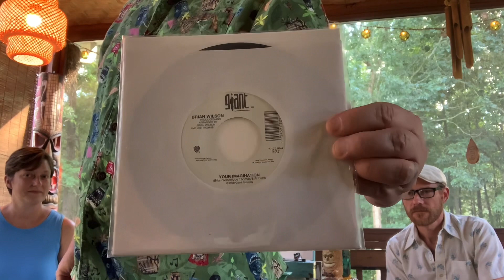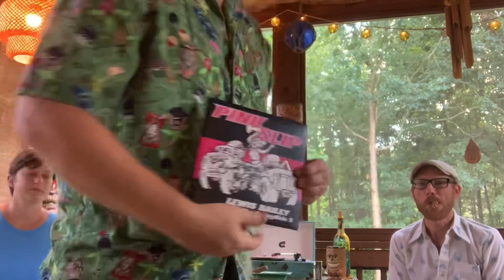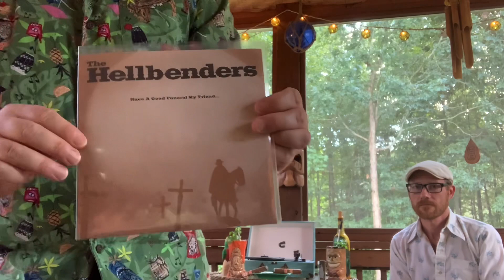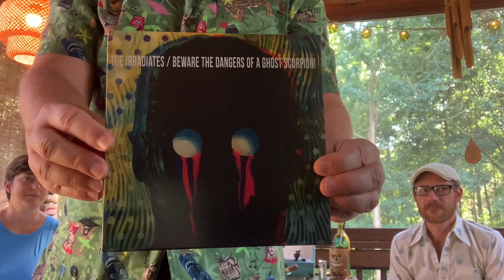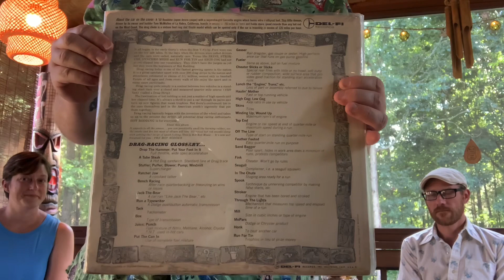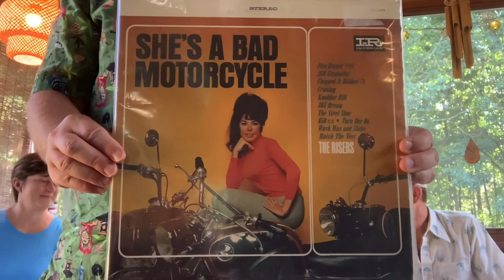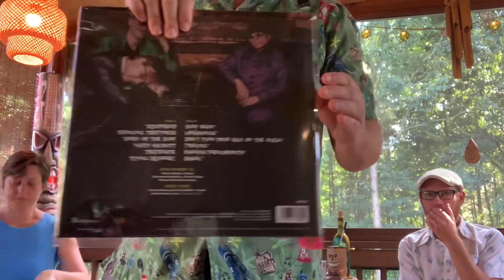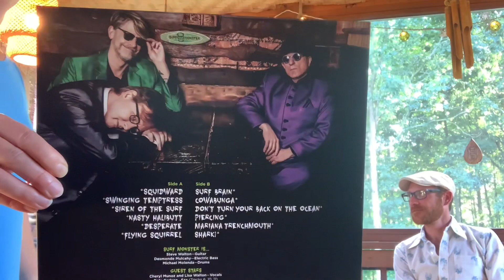Mail Call! Surf Guitar 101 Festival edition - Chad & Cherry’s Surf Music Review bonus E7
Reviews of surf music on wax by husband and wife duo, Chad and Cherry. The Frigidaires’ Brad Mattocks joins us to highlight some of the discs picked up from my trip to the awe-inspiring event that was this years Surf Guitar 101 Festival in Long Beach, CA.

The De-Fenders “Drag Beat”
The Risers “She’s A Bad Motorcycle”

“Reverb Crash” cocktail recipe:
3/4 oz lime juice
4 oz white grapefruit juice
1 1/2 oz passion fruit syrup
1/2 oz orgeat
1 1/2 oz dark Jamaican rum
1 1/4 oz light Virgin Islands rum

Shake with ice and pour unstrained into tiki mug, garnish with plenty of fresh mint.

Non-alcoholic “Reverb Crash” cocktail recipe:
3/4 oz lime juice
4 oz white grapefruit juice
1 1/2 oz passion fruit syrup
1/2 oz orgeat
1/4 oz Ritual rum alternative
1/2 oz Ritual whiskey alternative
2 oz coconut water